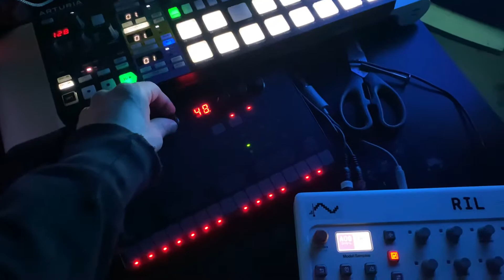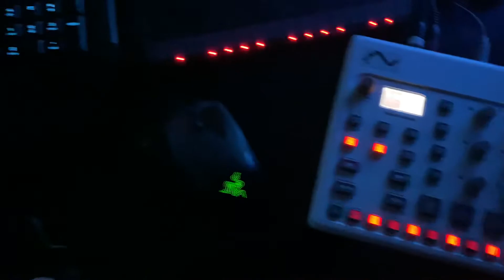Neighbors hate this young boy! Click here to find out why!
I made this and I like this

Gear used:
- Behringer Neutron (for the plucky lead)
- IK Multimedia Uno Synth (for the bassline)
- Elektron Model:Samples (for everything else)
- Arturia Beatstep Pro (for sequencing the Neutron and the Uno)
- Behringer Xenyx Q802USB (for mixing and simple EQing)